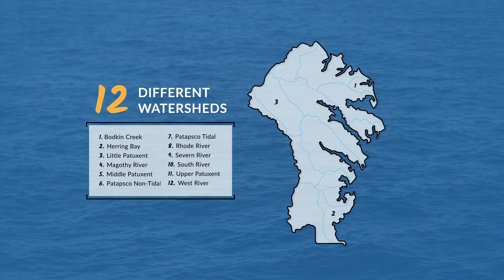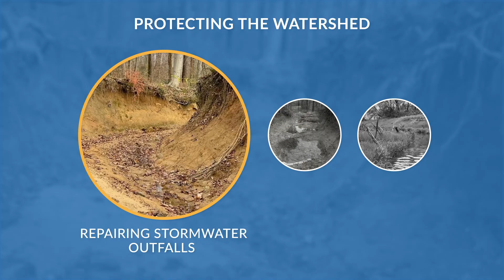Protecting the Watershed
Anne Arundel County has over 500 miles of shoreline that requires our protection. Chemicals, pollutants and debris can harm our watersheds. Take a look at this video to learn about the work our Bureau of Watershed Protection and Restoration specializes in to help our watersheds and what you can do to contribute to the safety of this precious resource.